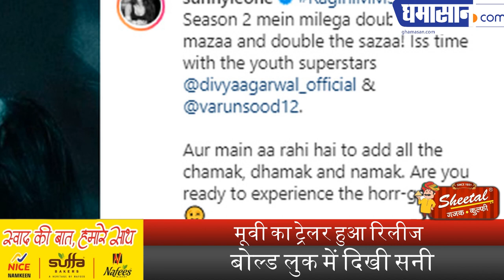Ragini MMS Returns 2 Trailer Release | Sunny Leone का Bold Look कर देगा घायल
Movie का Trailer हुआ Release,
Bold Look में दिखी Sunny Leone